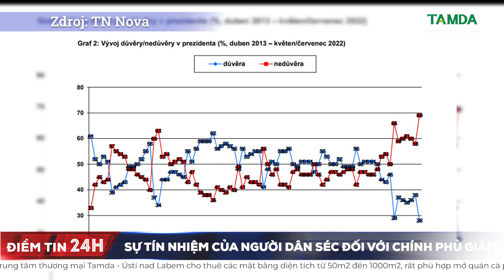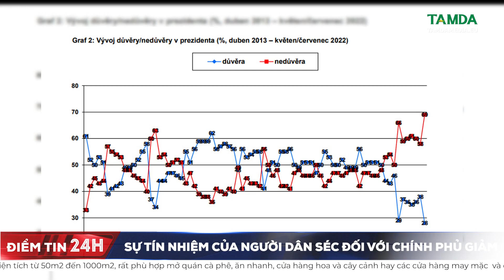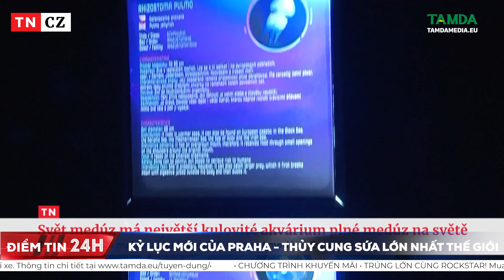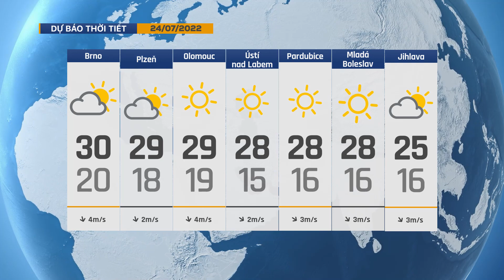TamdaMedia - ĐIỂM TIN 24H - 23.07.2022 Séc sẽ không áp dụng biện pháp chống dịch như trước?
➡ 1. Kỷ lục mới của Praha - thủy cung sứa lớn nhất thế giới
➡ 2. Ukraine, Nga ký thỏa thuận ngũ cốc với LHQ
➡ 3. Hướng dẫn mới nhất về tiêm vaccine Covid-19 mũi 3, mũi 4